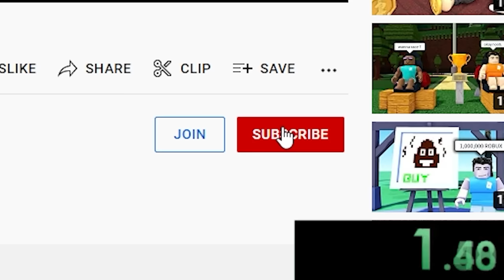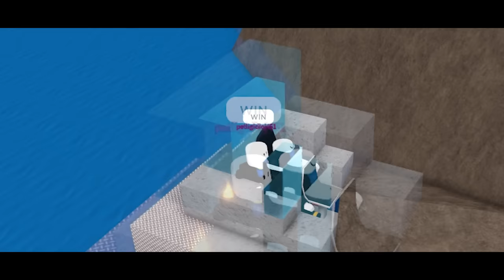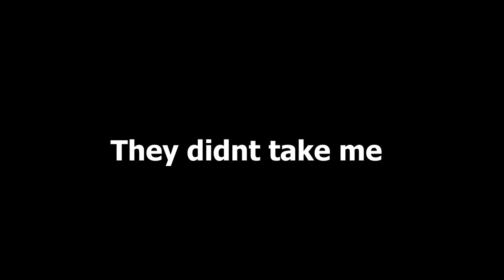Roblox BOAT FUNNY MOMENTS (ADMIN)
In this video i used ADMIN powers on games to troll people. Enjoy watching.

What's ROBLOX?

Studio is the building tool of Roblox that helps you to create the places of your dreams. It provides our Developers with a more comprehensive and intricate set of tools, which allows for a greater sense of control and creative expression.

Roblox brookhaven RP funny moments, Roblox brookhaven, Brookhaven funny moments, brookhaven funny moments ROBLOX, Roblox Brookhaven RP 🏡 FUNNY MOMENTS, Roblox ADMIN Funny Moments, ROBLOX ADMIN TROLL, Roblox admin trolling